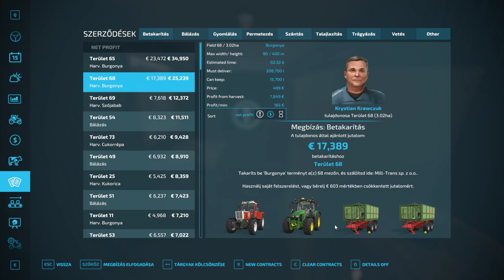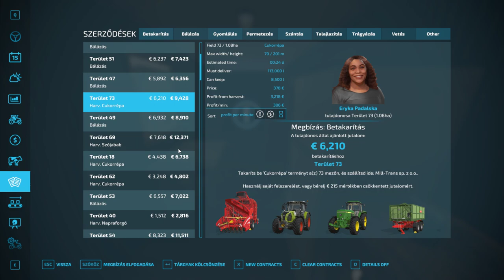🚜FS 22🚜 ✔️REALISTIC SIMULATOR✔️ (14. rész)